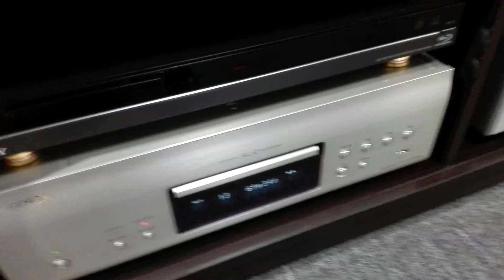【Part 21】 オーディオルーム 東芝の謎スピーカー LUXMAN L-505uX Denon DCD-1650RE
東芝の謎スピーカーの音を録音しました

とにかく固い音
低音の量感など皆無、高音域はまずまず
やはりコンポ付属品のツイーターやスコーカーなのだろうか
だが以外にこのスピーカー単体でも聞けなくもない音なんだよなあ
元気があっていいスピーカーだよ

アンプ　LUXMAN L-505uX
CDP 　Denon DCD-1650RE
マイク  RR-XS410